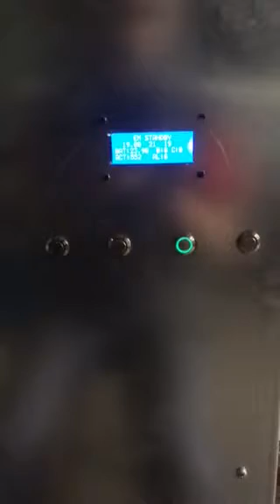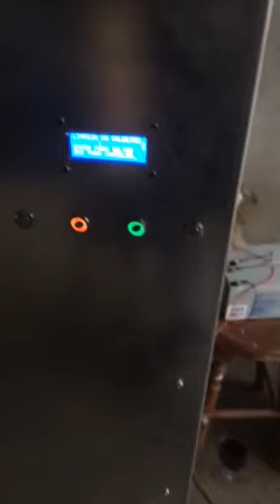Diy pellet stove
Light signals